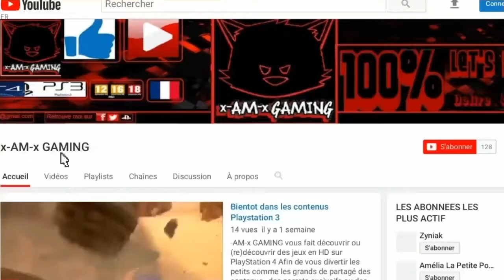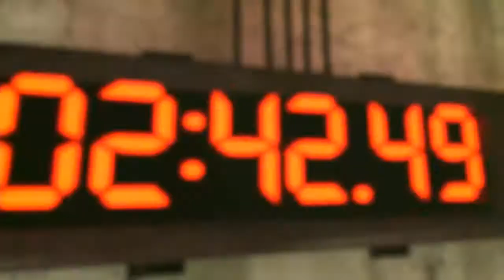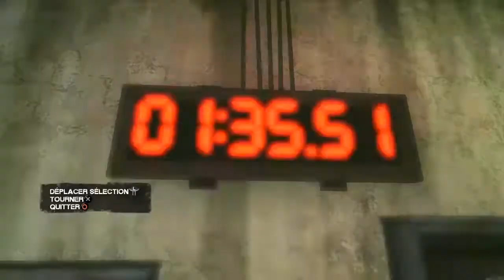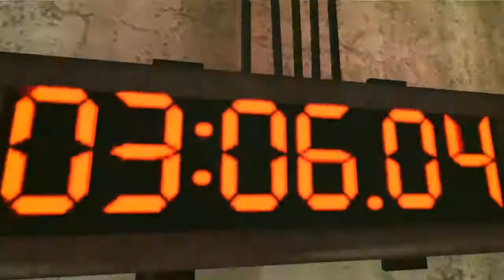SAW (épisode#05) : Brûlure au 1 degré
(Contenus réservé a un publique majeur uniquement )